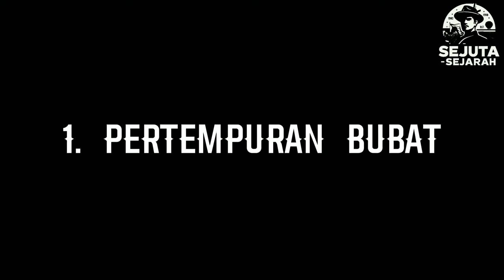Pertempuran Epik Majapahit yang Berakhir Tragis! Bubat, Paregreg, Gajah Mada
Sumber Referensi video :

Buku-buku

Slamet Muljana, Sejarah Nusantara, Yogyakarta: LKiS Pelangi Aksara, 2005.

Nugroho Notosusanto, Kerajaan Majapahit, Jakarta: Yayasan Obor Indonesia, 1985.

Agus Aris Munandar, Pertempuran Bubat: Latar Belakang, Kronologi, dan Dampak, Jakarta: Yayasan Obor Indonesia, 2016.

Artikel-artikel ilmiah

Mochamad Fauzi, "Pertempuran Bubat: Analisis Tinjauan Historiografi", Jurnal Sejarah Citra Lekha, Vol. 11, No. 2, 2019.

Agus Aris Munandar, "Perang Paregreg: Perang Saudara yang Meruntuhkan Majapahit", Jurnal Sejarah dan Budaya, Vol. 2, No. 1, 2016.

Situs web